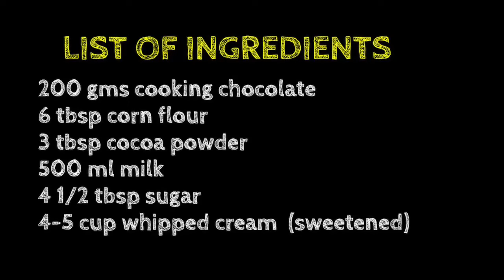Chocolate Mousse recipe - Noodle style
is video me hum aapko batayenge chocolate mousse ki ek anokhi recipe.

Yeh ek alag tarike ki recipe hai joh noodle ki tarah dikti hai.

Also please go through my playlist "Simple Recipes in Hindi" for more videos